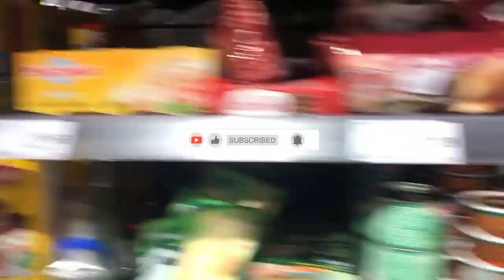De DekaMarkt Super Challenge met Skibidi Toilet!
In deze video Gaan we naar de supermarkt en spelen het spel "Zo snel mogelijk boodschappen doen". Kijk je mee of het ons gelukt is? Duimpje omhoog voor een like!